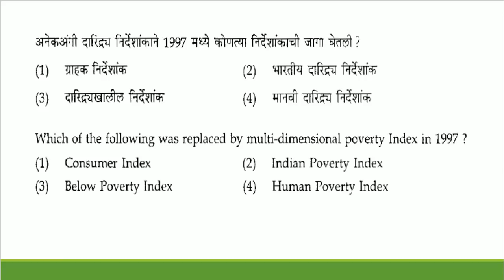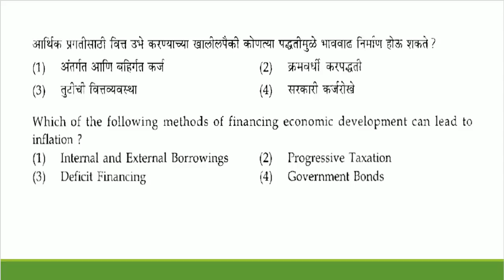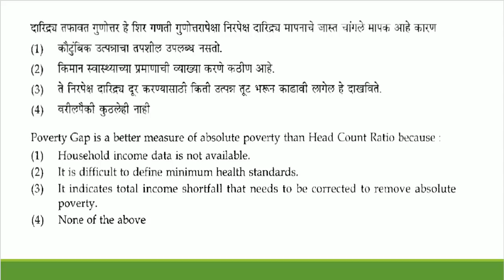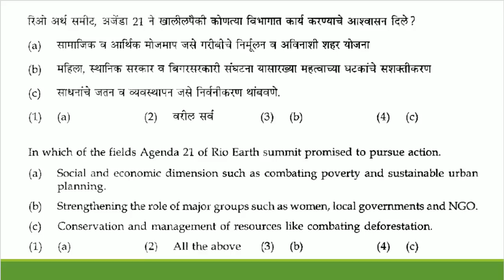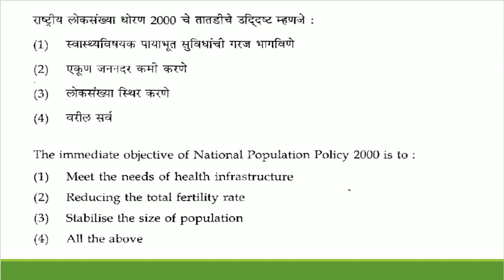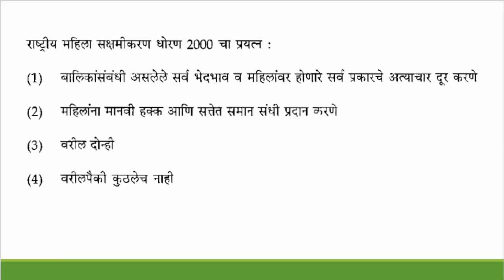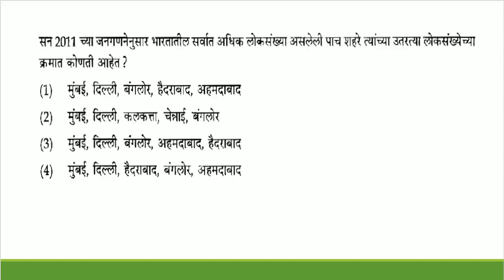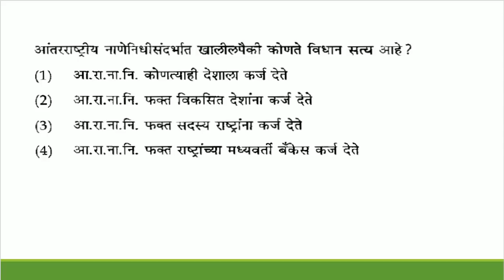MPSC Prelim Previous Question Paper Analysis || आर्थिक व सामाजिक विकास Part -1